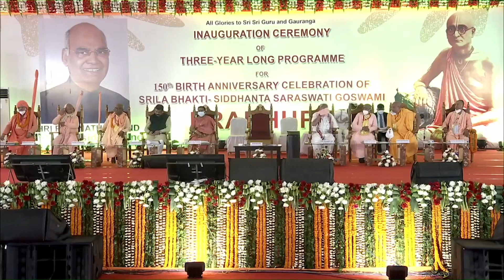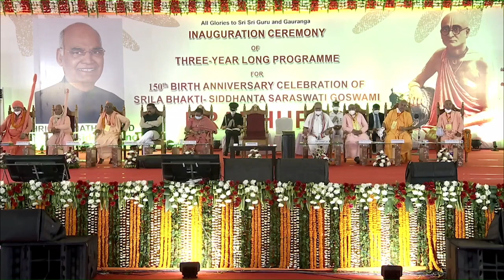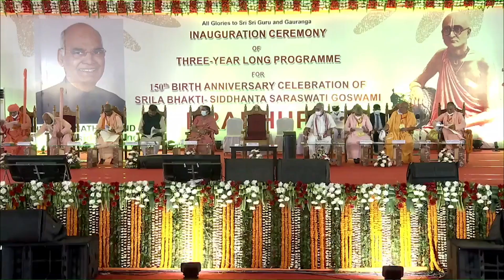President's address at 150th birth anniversary celebrations of Srimad Saraswati Goswami Prabhupad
President Kovind’s address at the inauguration of the three-year long celebrations of the 150th birth anniversary of Srimad Bhakti Siddhanta Saraswati Goswami Prabhupad, the founder of Gaudiya Math and Mission in Puri.